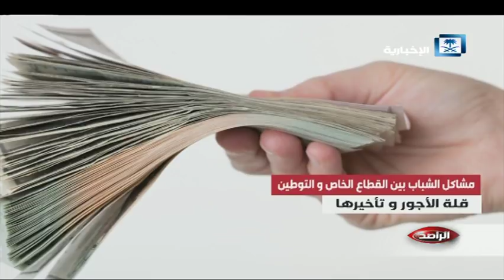الراصد | التوطين بين مطرقة الأنظمة وسندان القطاع الخاص